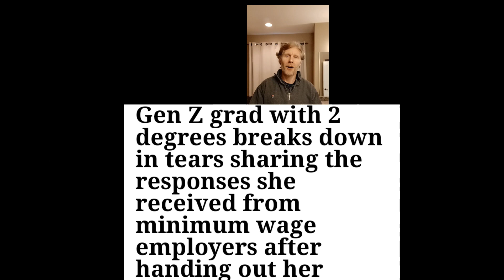My ❤ felt plea to "MAKE IT" in this economy just like the viral social media influencers do, 😆